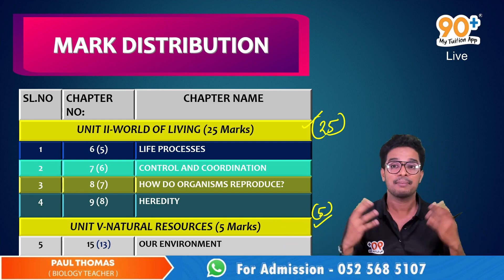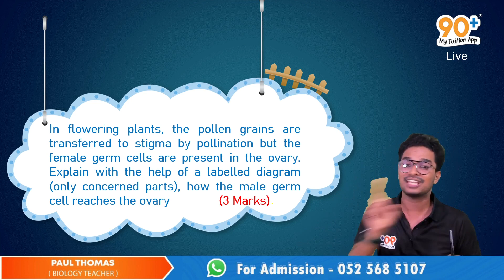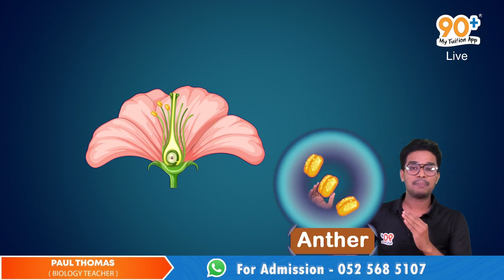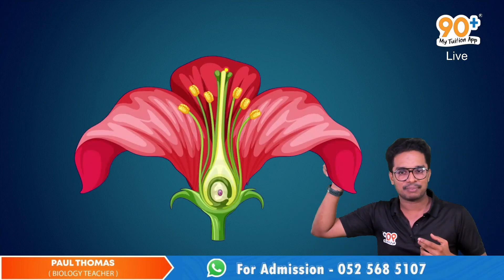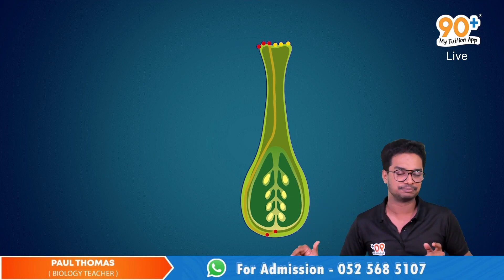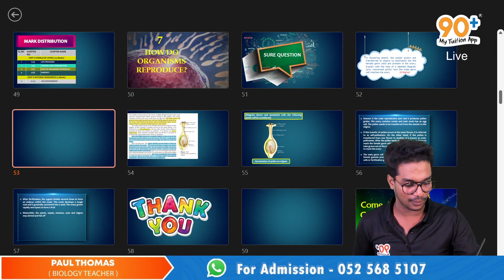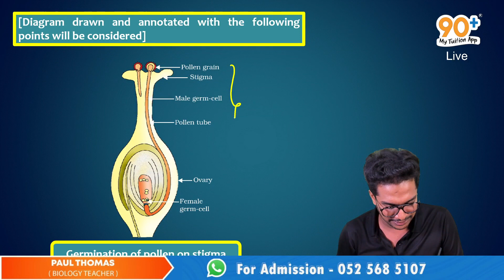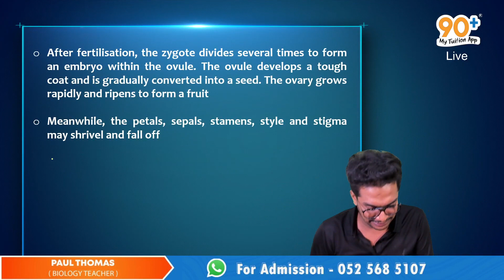HERE WE GO WITH 90+ SURE SHOT QUESTION | HOW DO ORGANISMS REPRODUCE | 10th grade | biology